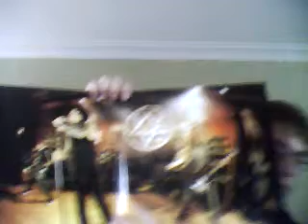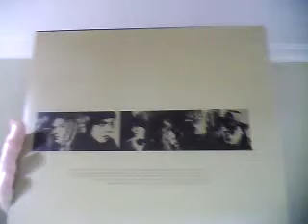Collection Update 05/05/2016